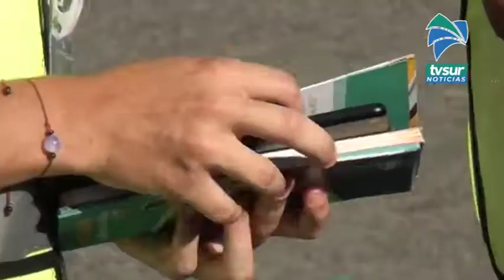A partir de esta semana Cosevi comienza el diagnóstico del Plan de Movilidad Segura y Sostenible de